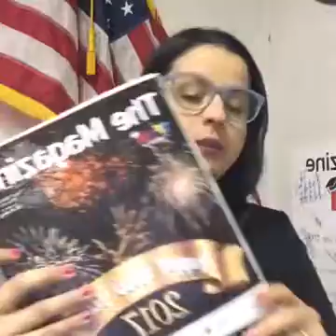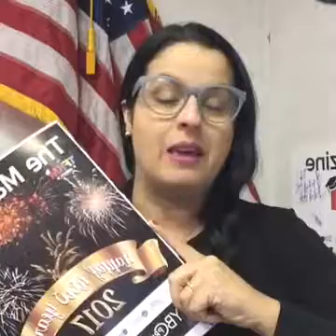Conectate con TFKM December 29, 2016